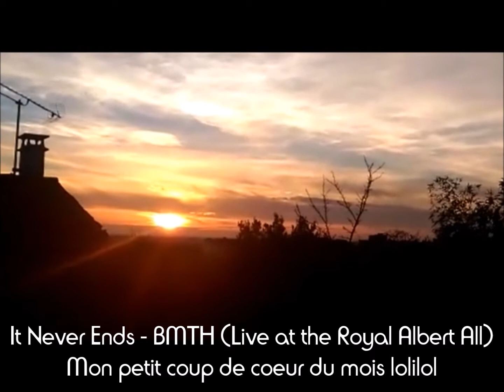Playlist Collective #2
Lumières, Soleil et Nuit.
Zombie- TPR
Drown - Tyler Joseph
The number of the beast - Iron Maiden
Lullaby - The Cure
Bang Bang - GD
It never ends - BMTH (live at the royal albert all)
By the way - RHCP
Goner - TOP
Andria - La dispute
Dumb - Nirvana

KISU

Et dites moi quelles vidéos vous préferés sur ma chaîne !